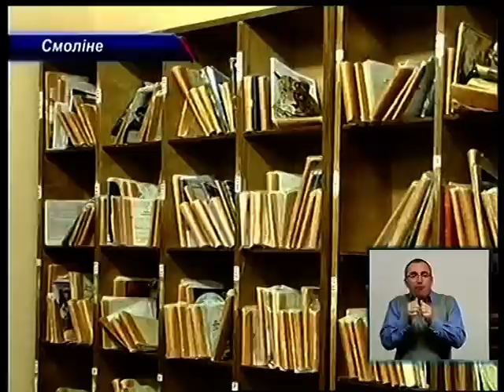Смолінська медико санітарна частина